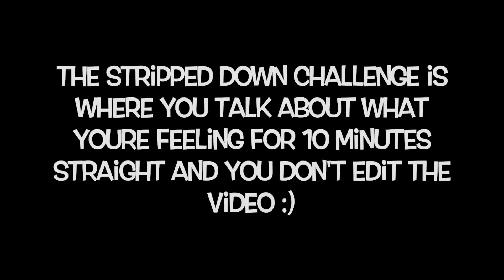STRIPPED DOWN CHALLENGE | Mackenzie Davis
This is my attempt at the stripped down challenge hahahah. Hope you guys learned more about who I really am and I hope you enjoyed this.

Love you guys. Stay confident. XOXO- Kenz

Lurk my other social medias:
Musical.ly: @raddestredhead
Younow: @RaddestRedHead